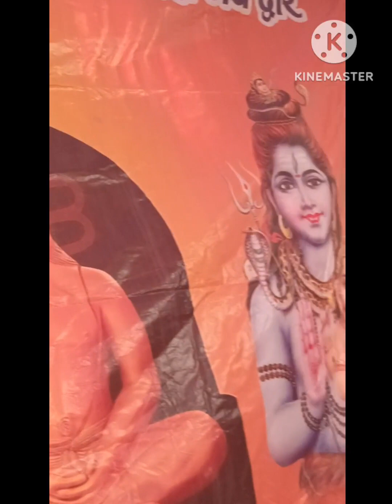physical fitness exercises healthy lungs shoulders knees best exercises!